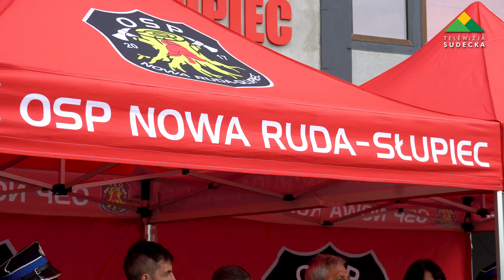NOWY WÓZ STRAŻACKI DLA OSP NOWA RUDA - SŁUPIEC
Jednostka OSP Nowa Ruda – Słupiec, otrzymała nowy wóz strażacki. Pojazd wart 800 tyś złotych, został zakupiony w ramach projektu "Razem bezpieczniej". Nowy wóz strażacki to nie tylko poprawa warunków samych strażaków, ale także zwiększenie bezpieczeństwa w całym powiecie kłodzkim. Od tego momentu jednostka z Nowej Rudy – Słupca, może nieść pomoc na najwyższym poziomie.